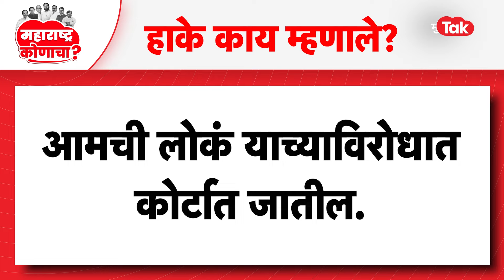Sandeep Shinde समितीचा अहवाल स्वीकारल्याने मराठा समाजाला कुठला फायदा होणार? | Manoj Jarange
जस्टीस संदीप शिंदे यांच्या समितीचा दुसरा आणि तिसरा अहवाल सरकारने स्वीकारला आहे. या अहवालामध्ये नवीन तरतुदी करण्यात आल्या आहेत. या तरतुदींनुसार आता कुणबी प्रमाणपत्र मिळवण्यासाठी ४२ कागदपत्रे लागणार आहेत. नेमकं या अहवालात काय आहे हे या व्हिडीओच्या माध्यमातून समजावून घेऊयात.